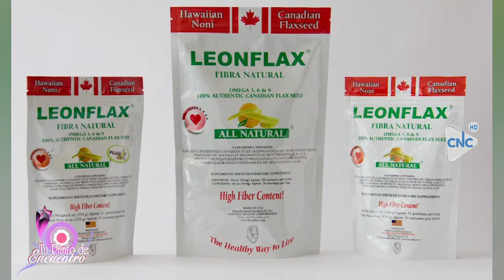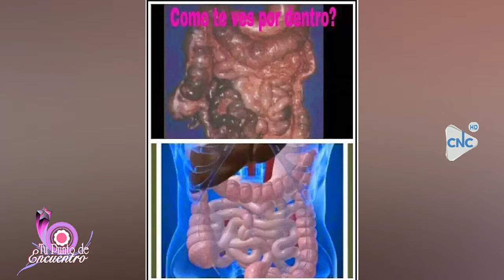Tu Punto De Encuentro 3 De Octubre